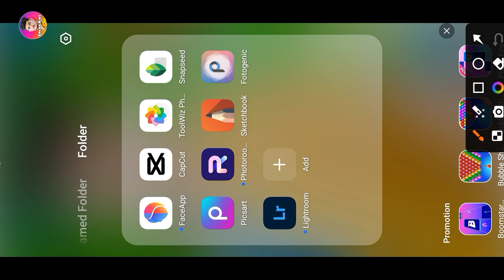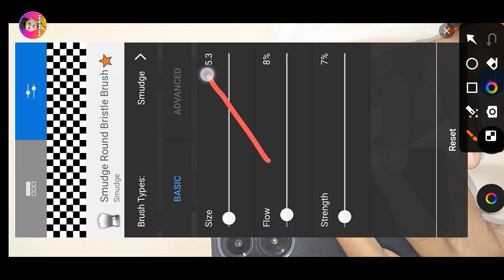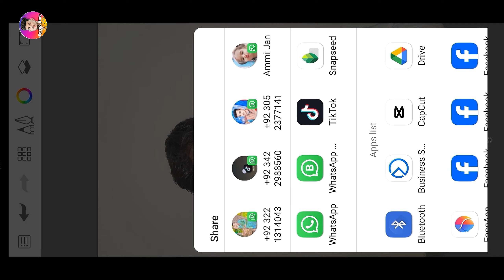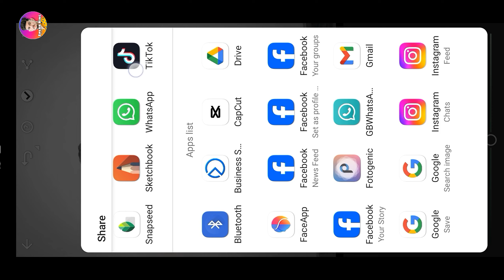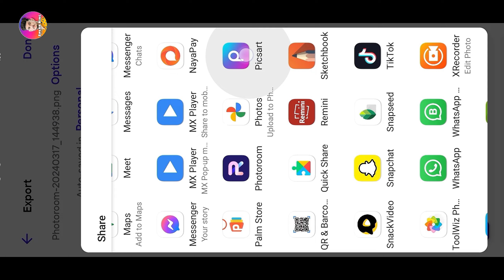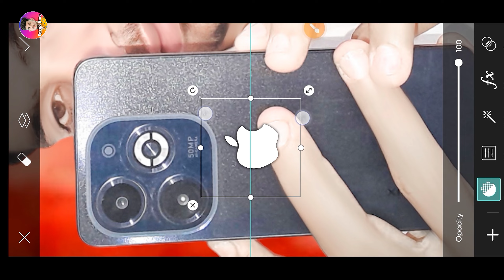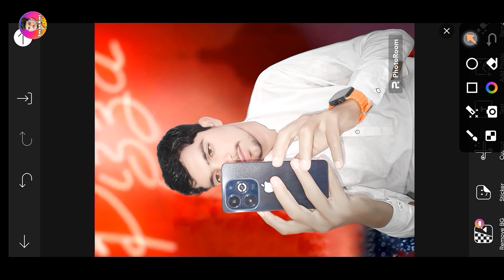Sketchbook Face Smooth Kaise Kare | Lightroom Presets HD Photo Editing Tutorial 2024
This Channel Is About To All Types Photo Editing
And Photography📸Tips & Tricks

Friends every one of my videos is definitely long but you people will get complete information in every video So if you guys want to learn photo editing like me then watch the full video without skipping

Your Queries✅✅

photo editing
sketchbook face smooth photo editing

lightroom editing
lightroom presets
lightroom editing tutorial
lightroom tutorial
presets lightroom
ightroom
photo editing
lightroom tutorials